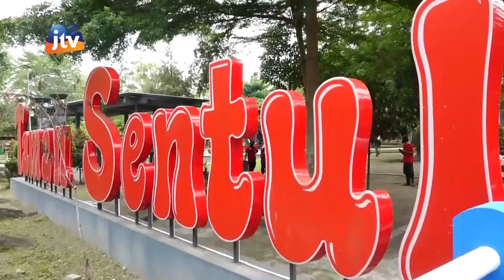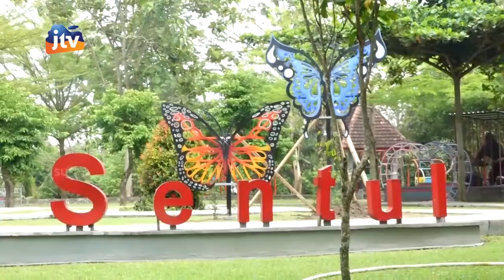ADV_270921 - Pemkot Blitar lainching GEMPITA & GERDU KASIH Peringati World Clean Up Day 2021 Seg 2/3